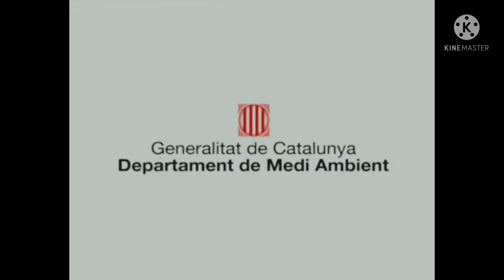A Lua e o Mundo Abertura E Encerramento PT-PT Filme Robô K-Kine Master